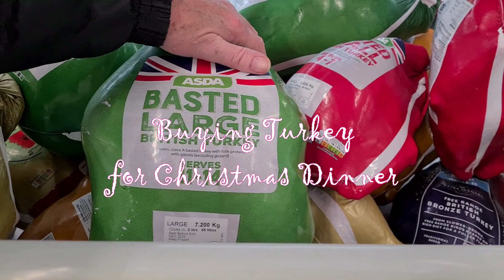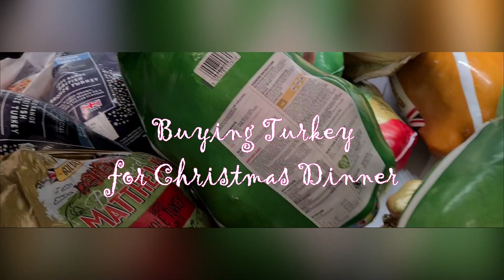It''s Beginning to look a lot like Christmas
Yes! Christmas is almost here!
It is a holiday to celebrate the birth of Jesus Christ the son of God.  This is the season of joy, gift
giving and love.  Christmas is the most wonderful time of the year.